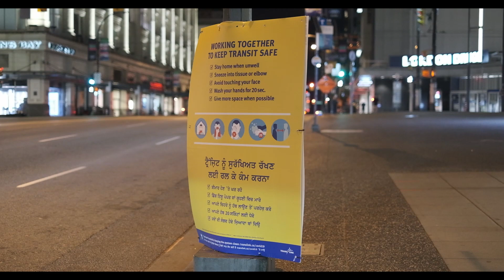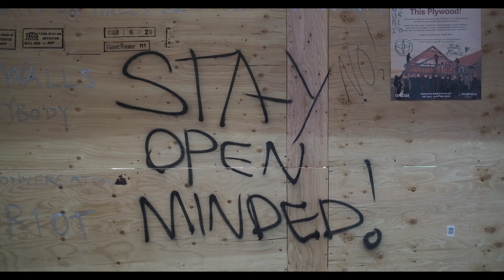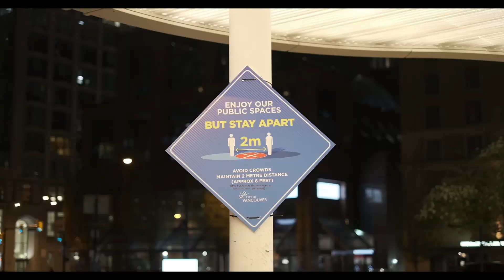Vancouver, Interrupted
April 18, 2020. A mild Saturday night in Vancouver,  British Columbia, Canada. The streets should be packed with people. The air should be filled with the sounds of life. Instead people are staying home, hiding from an invisible attacker. We will win. Stay strong.